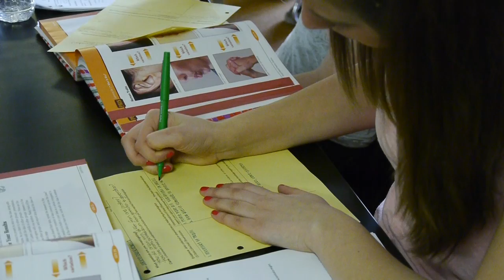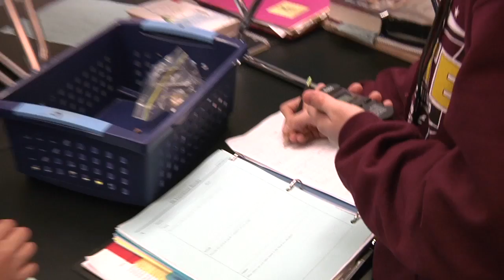Project-Based Inquiry Science in Action at Franklin Schools (PBIS)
IT'S ABOUT TIME® visited Forest Park Middle School and Ben Franklin Elementary School in Wisconsin and spoke with teachers and students about their implementation of Project-Based Inquiry Science (PBIS). Their feedback and personal stories offer great insight into how the curriculum changes student learning and engagement for the better.

MINDSHIFT ARTICLE: "Can Project-Based Learning Close Gaps in Science Education?"

BLOG POST: "Dirty Hands Mean Smarter Students: How One Computer Nerd-Girl Changed the Education World"

ABOUT US

IT’S ABOUT TIME® is the global leader in research-based Science, Technology, Engineering, and Mathematics (STEM) curricula for K-12 and college students. Modeled on the way practicing scientists, engineers and mathematicians work, the IT’S ABOUT TIME® project-based STEM solutions give educators tools to create a meaningful and joyful learning environment that deepens student engagement and problem-solving skills. This year, IAT’s authentic STEM solutions have empowered over 14,000 teachers and 2 million students.